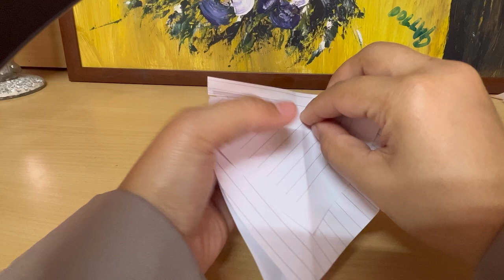How to make layer Khimar | scarf / Sewing & Cutting Tutorial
Assalam u Alaikom
Hope you all are doing great
In this video I am showing
How to make Double layer Khimar
I am explaining in detail step by step
How to cut Khimar in layers
How to stitch layer Khimar
How to stitch Maryam Khimar
Hope you like this video and if you have any questions comment down or if you want to learn another design please do let us know by commenting us we would be highly appreciated your request and I would love to teach you what you are willing to learn because it’s Sadqah e Jariya and to empowering our sisters so that they can learn and earn money at home . Please 🙏 share our videos so that it would help those who wanted to learn and you got Sawab also indeed Allah knows our intentions.
Remember me in your duas
May Allah accept our efforts Ameen.